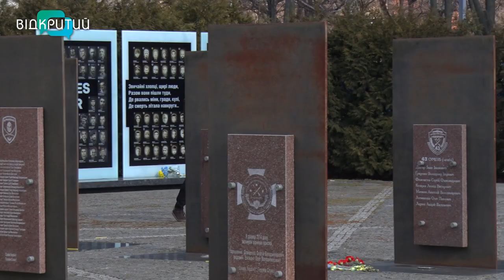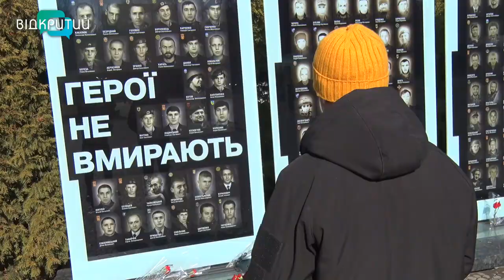Маючи білий квиток - він на фронті: працівник агрохолдингу KSG Agro добровольцем боронить Україну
Він працював юристом в одному з провідних агрохолдингів України. В  KSG Agro вів справи та допомагав аграріям у правничих питаннях. А після чорної дати 24-го лютого - вирішив стати до лав ЗСУ. Не маючи військового досвіду, не тримаючи жодного разу автомату в руках, - Олександр Спірідонов пішов воювати. І це попри те, що у чоловіка у кишені був білий квиток. Чому козацький дух взяв гору та як адвокат по життю вибиває російську орду з української землі - наша Ольга Величко розкаже. _______________________________________________